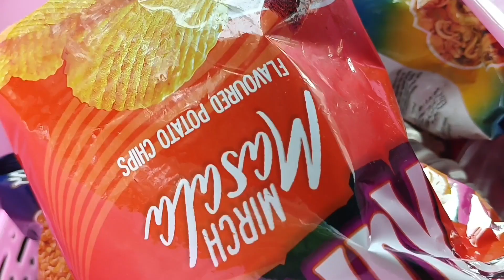Family picnic At The Beach 2023 ll It Was Awsum Weather In Karachi ll Best Day Ever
vlog 2023ll Karachi beaches ll budget friendly price ll best farmhouse ll swimming pool ll manora beach ll Pakistani vlogger ll Karachi lover beachi ll cvu Karachi ll Clifton visit ll new update vlog 2023ll entrainment vlog ll turtle beach ll hosbe beach
I hope U enjoy alot